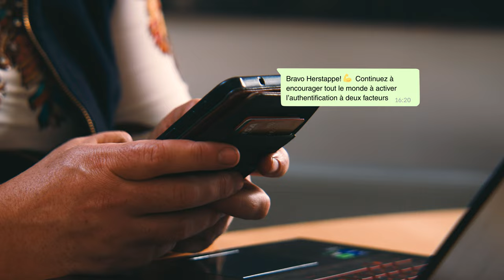Safeonweb_Campagne 2024_Marlutje